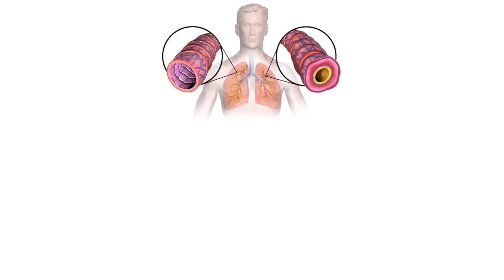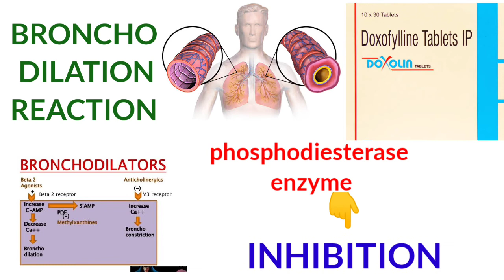Doxolin Tablet ll Asthma drug ll lung disease ll Tamil ll Mr pharmacy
Doxolin 400mg Tablet is used to treat and prevent symptoms of asthma and chronic obstructive pulmonary disorder (a lung disorder in which flow of air to the lung is blocked). It helps in relaxing the muscles of the air passages, thus widening it and making it easier to breathe.

Content creaters :
Content: Prathick
Voice : Priyanka
Editor : sathiyamoorthi